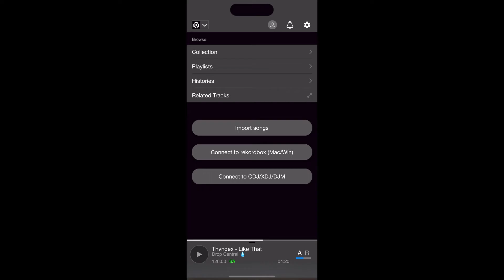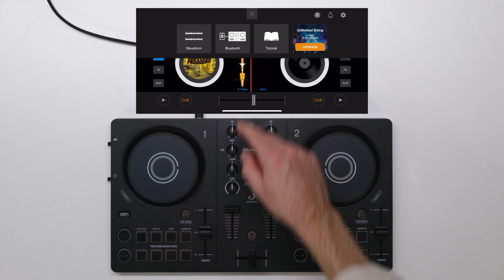DDJ-FLX2 Quick Start Guide - rekordbox Mobile Settings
This video helps you setup your mobile device when using the rekordbox for iOS/Android when using the DDJ-FLX2 DJ controller.